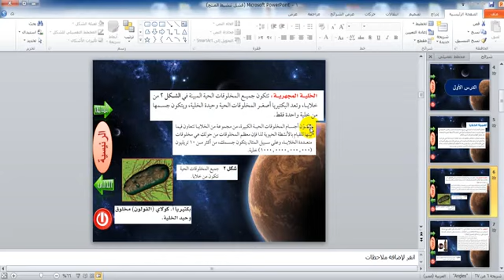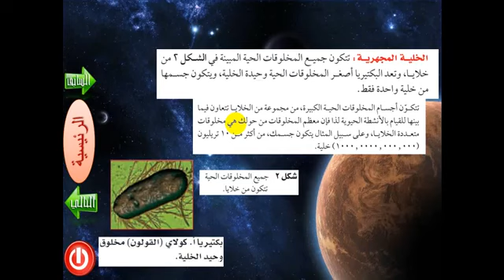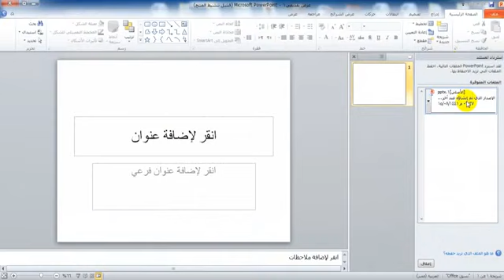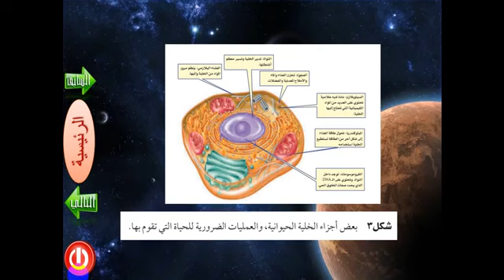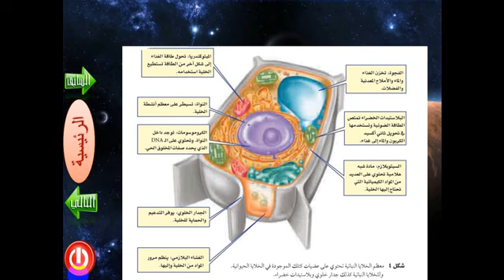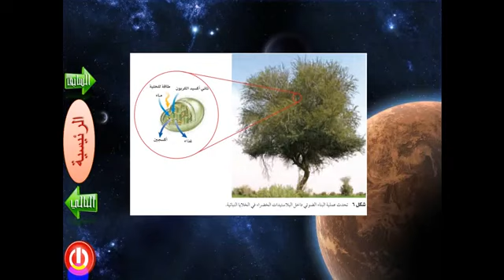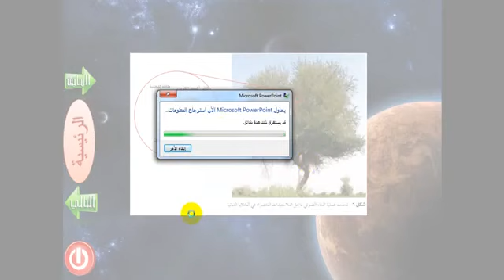علوم أول متوسط " مراجعة درس الخلايا" الاسبوع١٥